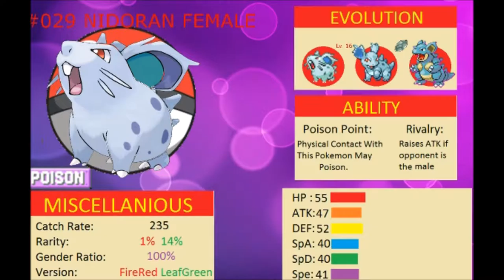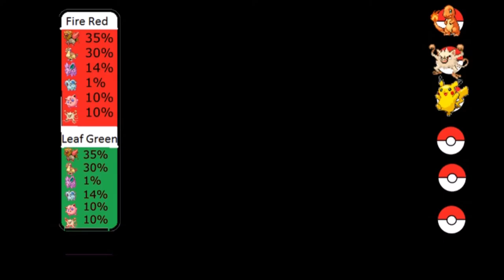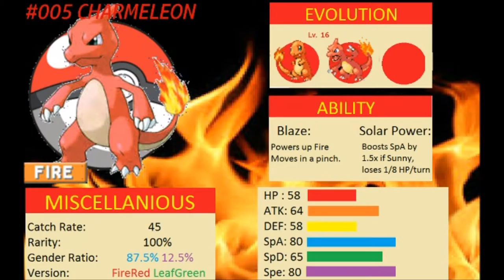Pokemon FireRed Playthrough: Episode 4 - PikaChu-Chu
Hey Guys! BlueYoshi here, and in this episode we quickly return to the forest to get another member of our team. Who could it be? Anyone with a brain could figure it out. It'd make Yoshi SO HAPPY!